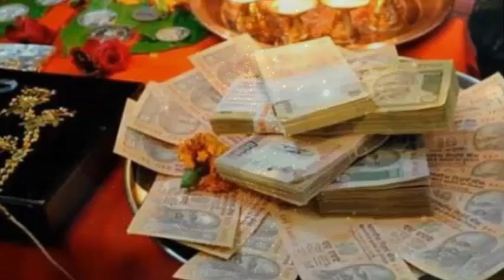karwa chauth 2023 "करवा चौथ" के दिन ये चीज कभी मत खरीदना हो जाती है पति की मौत